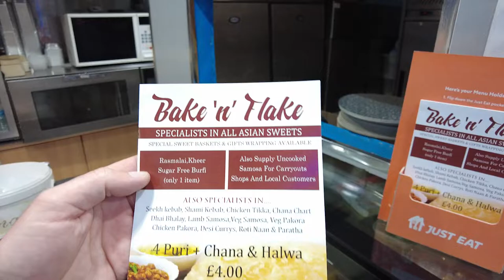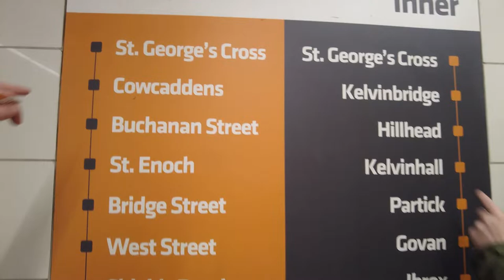Sub-crawl - Glasgow (Pub crawl on the Clockwork Orange!)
🎥 Join Rob and Mark on an Epic Sub Crawl Adventure in Glasgow! 🍻🚇

Get ready for an unforgettable journey as Rob and Mark take on the ultimate "Sub Crawl" challenge in the vibrant city of Glasgow! 🎉🏴󠁧󠁢󠁳󠁣󠁴󠁿

In this exhilarating video, our intrepid adventurers embark on a pub-hopping expedition like no other, exploring the eclectic and lively drinking spots located around Glasgow's iconic "Clockwork Orange" underground system. 🍺🌆

As they dive deep into the heart of Glasgow's pub culture, Rob and Mark showcase their enthusiasm for good times, great conversations, and of course, their love for a quality pint! 🍻💬

Throughout the video, you'll witness the duo's infectious energy as they sample a wide array of delicious beverages, soak up the vibrant atmosphere of each pub, and interact with friendly locals along the way. 🎊🙌

Not only will you be entertained by their humorous banter and fascinating pub anecdotes, but you'll also get a glimpse of the diverse neighborhoods and hidden gems that make Glasgow such a captivating city. 🌟🏢

So, grab your favourite drink, sit back, and join Rob and Mark on this exciting "Sub Crawl" adventure through Glasgow. Prepare to be inspired to embark on your own pub-hopping expedition and discover the rich tapestry of culture, history, and camaraderie that lies within Glasgow's bustling pub scene. 🎬🍻